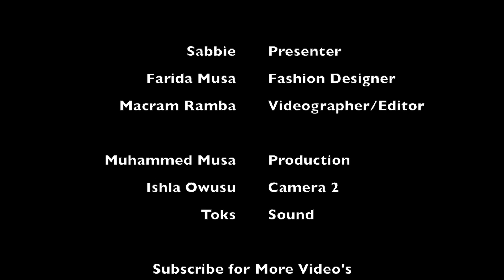African Fashion Week London 2015 Sabbie from Xclusive Vybes chats with Ibee Egbuson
Sabbie from Xclusive Vybes chats with Ibee Egbuson the founder of Tangerine clothing brand.

Tangerine is a ready-to-wear/couture brand based in Abuja. The brand is known for designing timeless, simple and elegant pieces.

Ibee Egbuson quit her 9 to 5 job 4 yeas ago to pursue a career in the Fashion industry, She is also the Creative director of the fashion design brand.

The tangerine woman is simple yet classy, stylish and definitely loves colours! she is no slave to trend yet she has enough funk regardless of her age; African or otherwise.

Tangerine pieces can be found in the brand's outlet in Kaura Modern Market, Abuja or on their social media platforms. Though the brand is working towards stocking pieces with retail outlets in the major cities in Nigeria and even beyond.